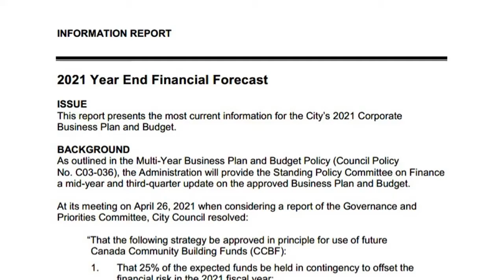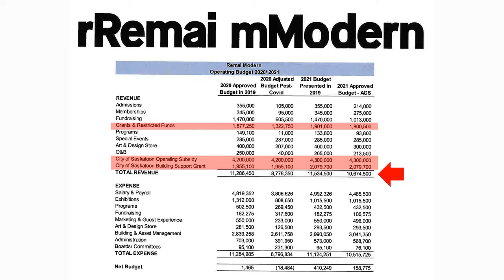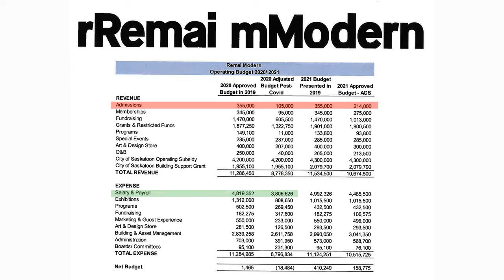Good news in these tough economic times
Honesty in the City's budgeting processes?